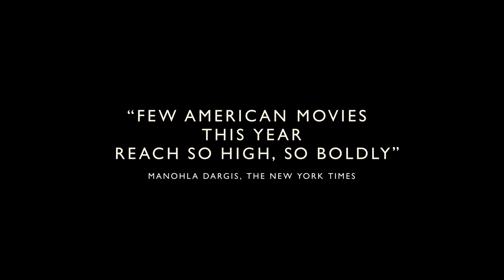Origin - Official Trailer (2024) Aunjanue Ellis-Taylor, Jon Bernthal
Watch the trailer for Origin, an upcoming movie starring Aunjanue Ellis-Taylor, Jon Bernthal, Niecy Nash-Betts Emily Yancy, Finn Wittrock, Victoria Pedretti, Jasmine Cephas Jones, Isha Carlos Blaaker, Vera Farmiga, Audra Mcdonald, Connie Nielsen, Blair Underwood, Nick Offerman, Stephanie March, and Myles Frost.

While investigating the global phenomenon of caste and its dark influence on society, a journalist faces unfathomable loss and uncovers the beauty of love and human resilience. Inspired by the New York Times best-seller “Caste” and starring Academy Award nominee Aunjanue Ellis-Taylor (“King Richard”), ORIGIN explores the mystery of history, the wonders of romance and a fight for our future.

Origin, written and directed by Ava DuVernay, opens in theaters on January 19, 2024.